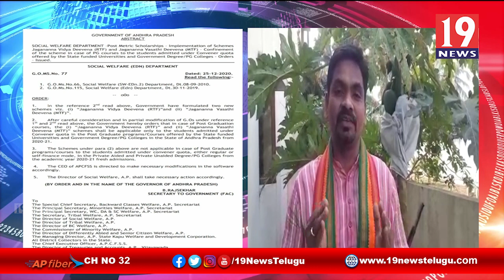విద్యార్థుల జీవితాలతో సీఎం జగన్ చెలగాటం ఆడుతున్నారు - బీజేపీ మీడియా రాష్ట్రప్రతినిది ఫైర్ - తూర్పు